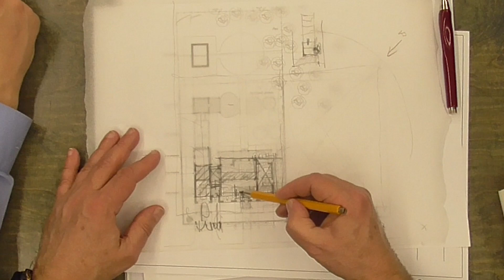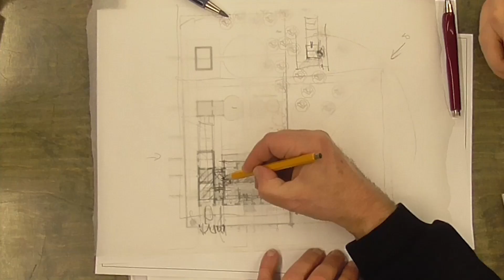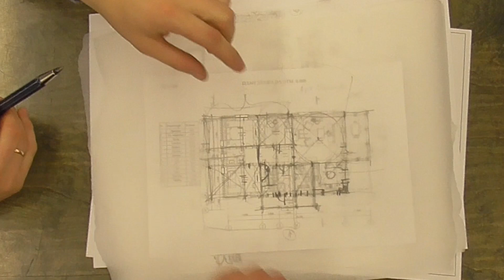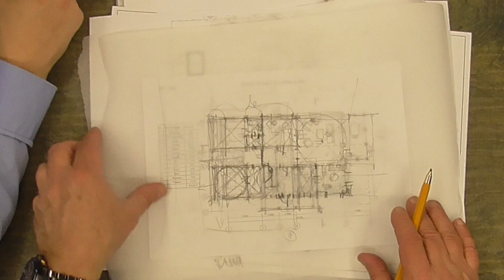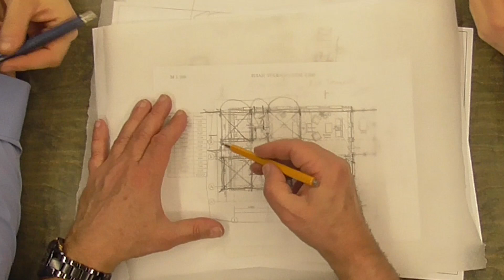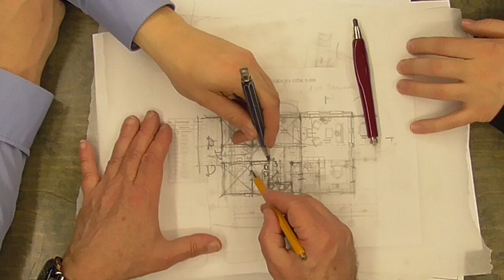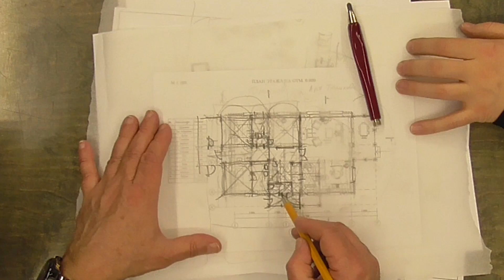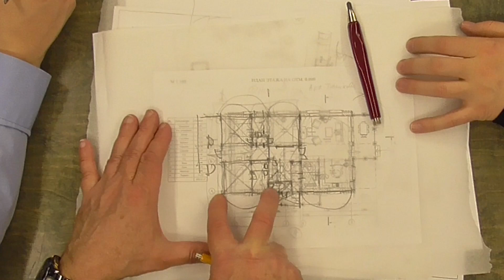Дом в Деревне серия 5/ В гостях у Маэстро /Доктор House/Диагностика, Профилактика, Лечение/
БИБЛИОТЕКА АРХИТЕКТОРА

 «Пространство Внутри»